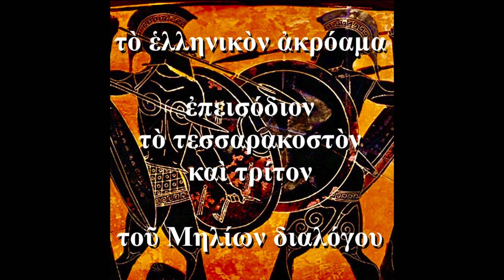#43 τοῦ Μηλίων διαλόγου (Θουκυδίδου γ᾽) The Ancient Greek Podcast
χαίρετε! Here is the third episode of our new season, continuing with our run on Thucydides, this time analysing the Melian dialogue (5.84-116):

We have also produced a simplified version of the first part of the dialogue that you could use to accompany the episode if you wish:

εὐωχεῖσθε τοῦ ἐπεισοδίου!

Josep & Leigh.

Support the podcast and get access to episodes in advance as well as bonus material such as vocab lists, transcripts and listening exercises: ⁠